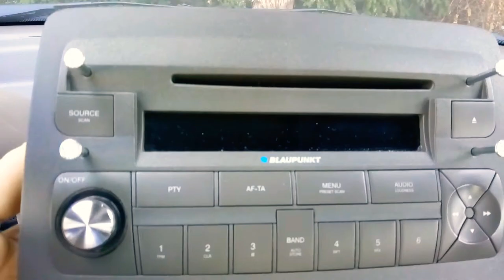Fiat Panda 2004 (kako skinuti CD player-radio za 1 minut)